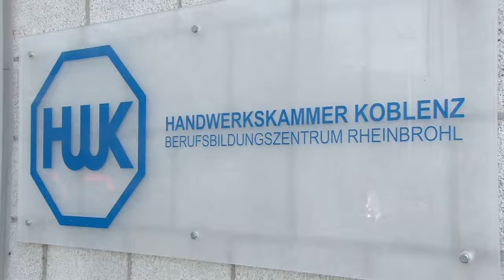HwK-TV 05.09.2012- "Früh übt sich..."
Was will ich einmal werden? Je früher sich Jugendliche diese Frage stellen, umso besser. Damit sich Schülerinnen und Schüler rechtzeitig über verschiedene Berufe aber auch ihre Interessen und Neigungen informieren können, bietet die Handwerkskammer Koblenz eine Reihe von Angeboten zur beruflichen Orientierung. Ein Angebot von vielen ist dabei das Berufsorientierungsprogramm im Berufsbildungszentrum der Handwerkskammer Koblenz in Rheinbrohl.